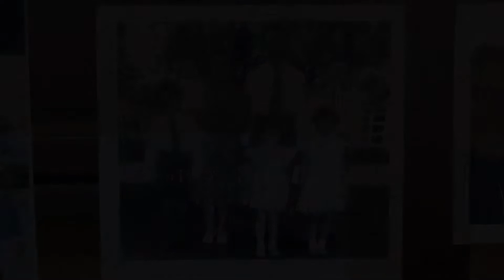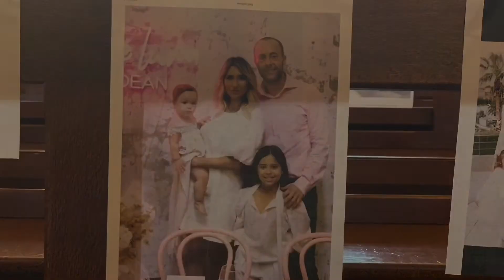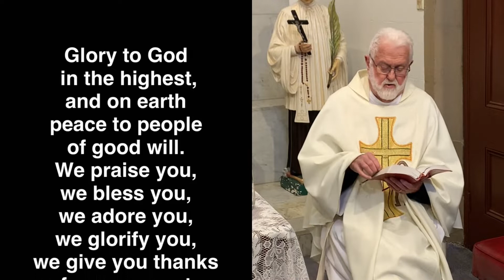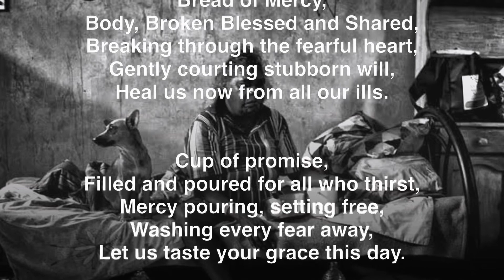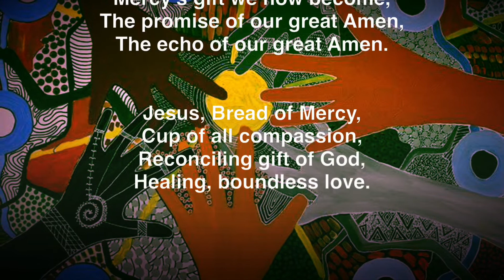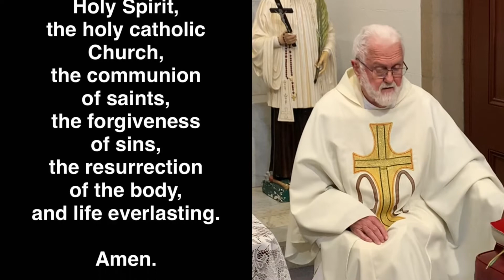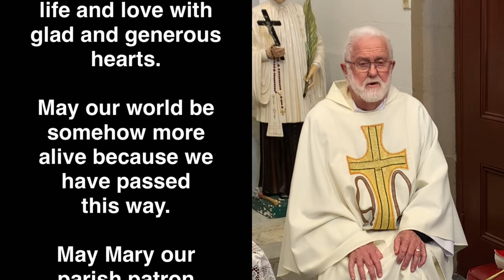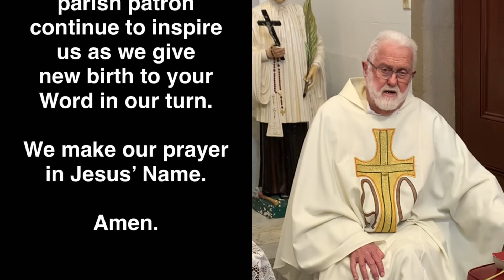Body and Blood of Christ - 14th June 2020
First Reading: Deuteronomy 8: 2-3; -14- 16
He gave you food which you and your ancestors did not know.

Response
Praise the Lord, Jerusalem

Second Reading:
1 Corinthians 10, 16-17 Though we re many, we form a single body because we share this one loaf.

  Alleluia, Alleluia!
I am the living bread from heaven says the Lord,
Whoever eats this bread will live forever.
Alleluia!

My flesh is real food and my blood is real drink.

If you are in a position to continue or begin regular financial support for the parish that would be wonderful.